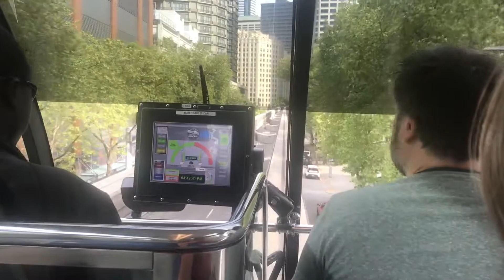Monorail Ride in Seattle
Just a quick video on a monorail ride.Riding up front.